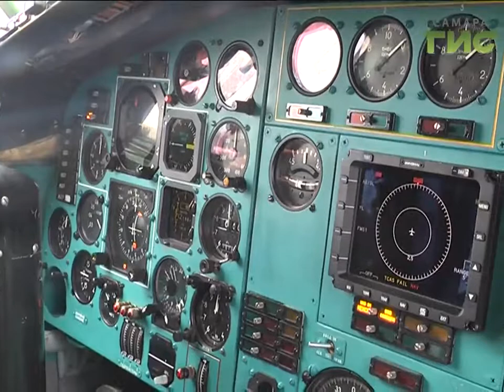Самарские школьники сели за штурвал самолета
История авиастроения из первых уст. На заводе "Авиакор" школьникам рассказали о подвигах куйбышевских авиастроителей в военные годы. Экскурсия приурочена к параду 7 ноября. Школьники могли почувствовать себя пилотами и сесть за штурвал настоящего самолёта.